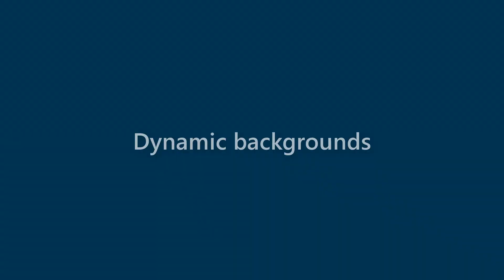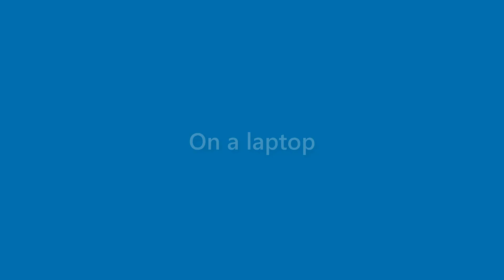Neal Horne - appearance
Name Look - Neal Horne - appearance. In this video we present "Neal Horne" name look and feel in various scenarios.
This video will cover:
How does "Neal Horne" look as a personal letterhead?
How does "Neal Horne" look on a business card?
How does "Neal Horne" look on a computer/laptop screen?
How does "Neal Horne" look with different background colors?
How does "Neal Horne" look with various fonts?